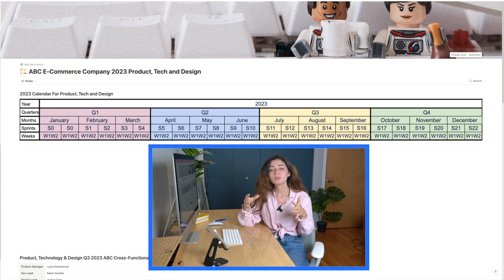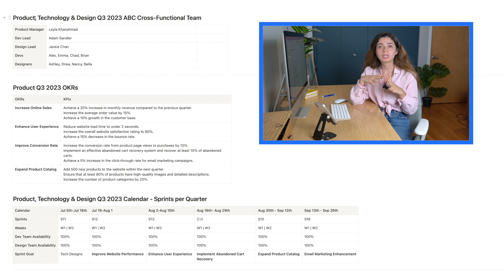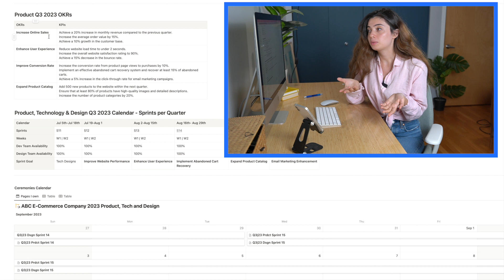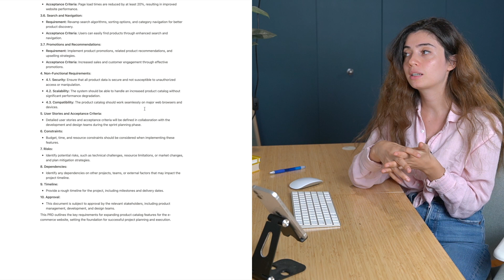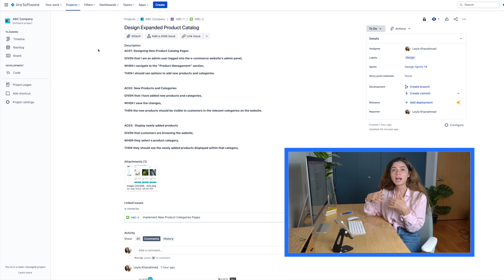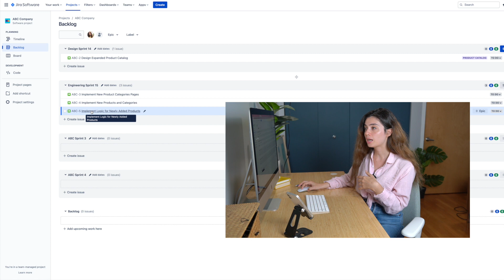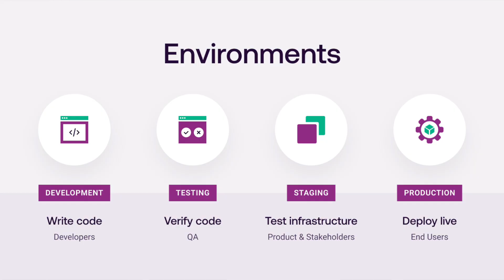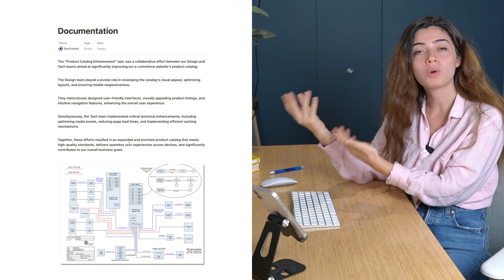What does a Software Product Manager actually do? Highest Paying Non-Coding Tech Job 2023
🔍 Join my One Month Product Management Bootcamp taught live by me!

Ever wondered what it's really like to be a Product Manager? 📊 Join me in this insightful video as I peel back the curtain on the world of Product Management and uncover the day-to-day responsibilities that make this role so critical in the tech industry.

Time stamps:
00:00 How Product Management has changed my life
00:58 What to expect
01:54 What Product Management is
04:40 Planning and Prioritization
13:18 Feature Development
21:35 Meetings and Collaboration
25:21 Documentation

👩‍💼 Whether you're an aspiring Product Manager, a curious professional, or just someone intrigued by the behind-the-scenes of product development, this video has something for you!

📝 Defining the Role: Understand the core responsibilities and expectations that come with being a Product Manager.

🔑 Key Skills: Discover the essential skills and traits needed to excel in this dynamic role.

🗺️ The Product Lifecycle: Get a glimpse into how Product Managers navigate the product development journey from ideation to launch.

💡 Decision-Making: Learn how Product Managers make critical decisions that impact a product's success.

🌟 Collaboration: Explore how effective collaboration with cross-functional teams is at the heart of Product Management.

🚀 Career Insights: Gain valuable tips and insights for those aspiring to enter or advance in the field of Product Management.

📌 Save this video for a comprehensive overview of the Product Manager's role and responsibilities. Whether you're looking to better understand your colleague's role, aiming for a career switch, or simply curious about the inner workings of tech companies, this video is your ultimate guide!

Leave your questions and comments below, and let's continue the conversation! 💬

Free Music for Videos 👉 Music by oh, the joy. - 10pm in montreal